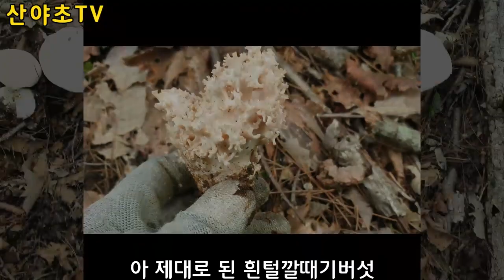8월 말복 왕대박 참싸리버섯산행 이 정도는 되야겠지요^^ 산야초TV 산야초산행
마지막 장맛비소식을 뉴스로 접하면서도 참싸리버섯 산행의 미련을 떨쳐버릴 수가 없는 두 부부의 집념이 승리로 일궈낸 산행기라고 해도 과언이 아니랍니다.
멀고 먼 남쪽지방에서 늦은밤에 강원북도로 올라와서 하룻밤을 여관에서 지새우고 이른 아침에 나와 만나서 아침식사를 간단히 하고 산행지로 출발하였지요.
물론 엊그제 함께 산행을 하셨던 선배님도 함께 동행을 하였구요.
산행지로 올라서면서 내내 땅을 쳐다보고 또 쳐다보아도 버섯들이 새로나온 것들은 찾아보기가 힘들 정도여서 불안한 마음은 어쩔줄 모르겠더군요.
하지만 산 중턱을 올라서면서 한 무더기의 참싸리버섯 군락지를 만나서 모두가 손맛을 보고 또 다시 산 정상을 향해서 올라가는데 역시 버섯들이 잘 안보이더군요.
그러던 중에 일행들 중 여기 저기에서 참싸리버섯들이 보인다며 환호를 지르더라구요.
이내 그동안 어깨를 짓누르던 고통이 씻은 듯이 싹 달아나더군요.
이내 모두가 한 배낭씩 채우고서 등짐을 무거워도 발걸음은 가볍게 하산하였지요.
생각보다 훨씬 더 많은 양의 참싸리버섯을 보고 왔으니까요^^

◀The story of the today▶
It is no exaggeration to say that the persistence of the two couples, who can't shake off the lingering feelings of climbing the Chamsari mushroom while hearing the news of the last rainy season, was a victory-driven mountaineering.
Late at night from the far south, I came up to Gangwondo, stayed up at the inn, met me early in the morning, had a quick breakfast, and went to the mountain resort.
Of course, the senior who went hiking with me the day before yesterday was with me.
As I went up to the mountain, I looked at the ground again and again, but I couldn't find any new mushrooms, so I couldn't help feeling anxious.
But as I climbed up the hillside, I met a bunch of chamsari mushrooms, and everyone tasted it and went up to the top of the mountain, and I couldn't see the mushrooms.
Meanwhile, one of the party members shouted, "I can see the mushrooms here and there."
Soon the pain that had been weighing on my shoulders was completely gone.
Soon, everyone filled their backpacks, and even though their backs were heavy, their steps went down lightly.
I've seen a lot more chamsari mushrooms than I thought.^^